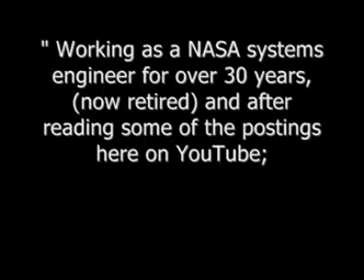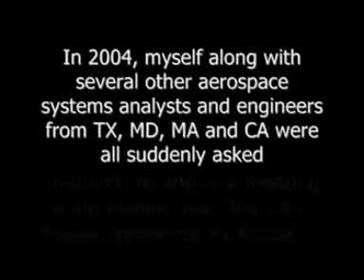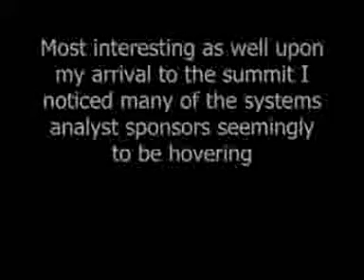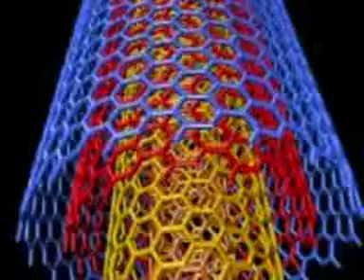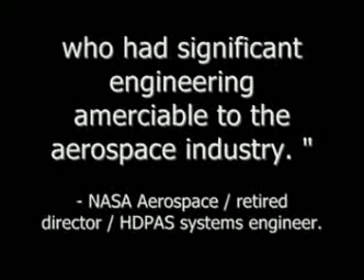A letter to Dr Reed (Hoaxer?)